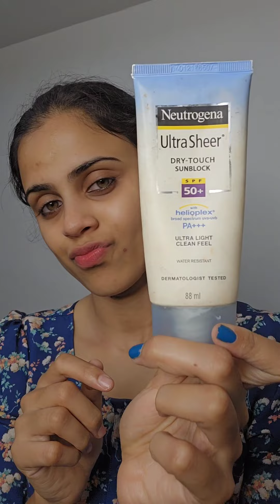എല്ലാ അമ്മായിഅമ്മമാർക്കും ഇഷ്ടപ്പെട്ട വേഷം ചുരിദാർ😝👍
I'm on Instagram as @divyabrintow. Install the app to follow my photos and videos.